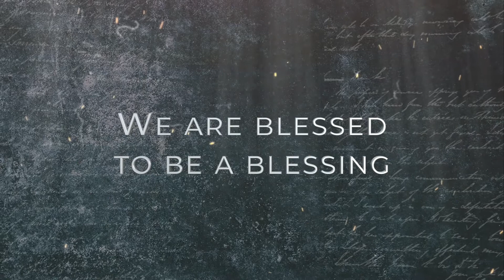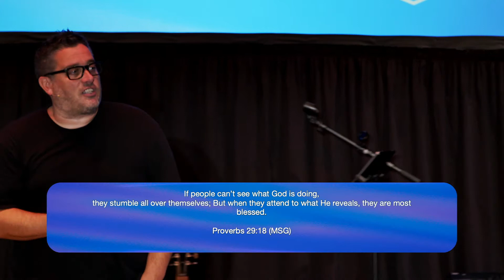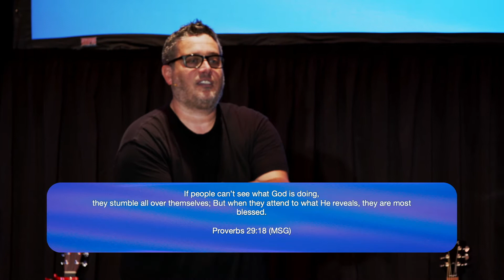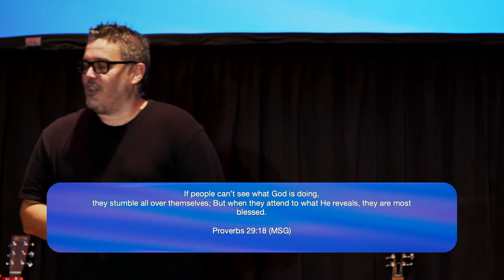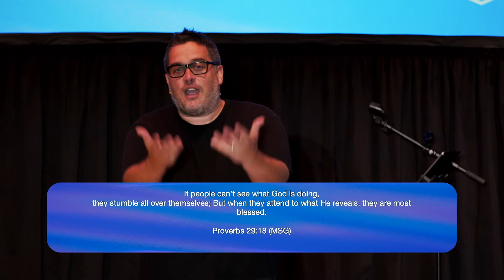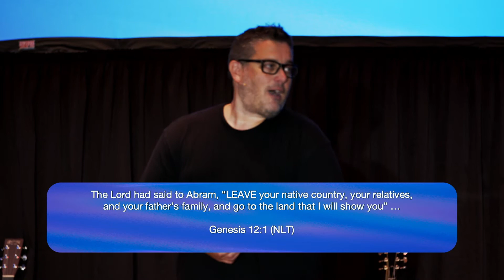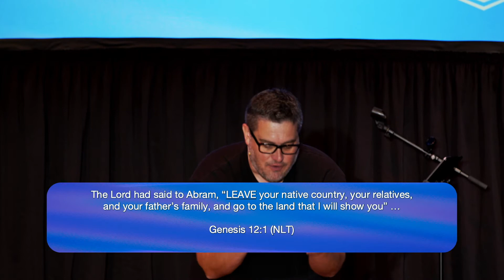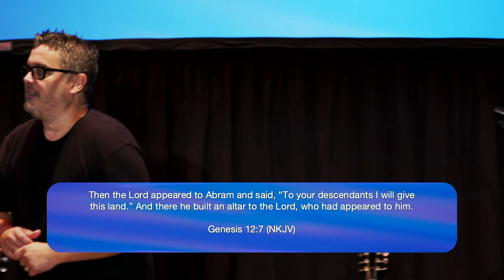Activate the Movement - "If He Calls Us To It ... He Will Carry Us Through It"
When God invites us to join Him as He is moving … He doesn’t promise us safe, smooth sailing, but He does give us a promise. Like Abram in Genesis 12, we too are called to GO — to follow God passionately into a greater purpose & promise. Join Pastor John Sherrill as we begin our new series called, ACTIVATE where we are encouraged no matter what attack or hardship may come … God is with us and for us. He will provide what we need, when we need it in order to fulfill His callings, plans & purposes for our lives. If He calls us to it, He will carry us through it — but first, we must join Him in His movement, willing to follow Him with a radical faith - no matter what the cost.